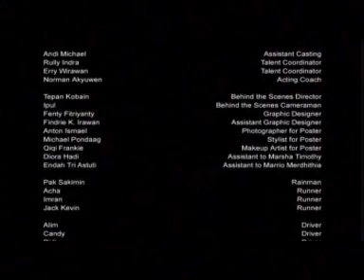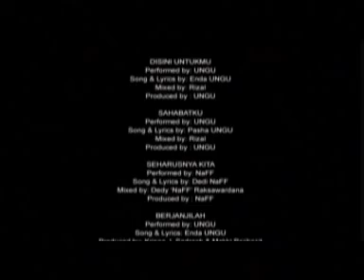Film Jadul COKLAT STROBERI PART 2 - NINO FERNANDEZ, NADIA SAPHIRA, MARSHA TIMOTHY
film merah putih
drama jadul

Segera disusulkan film-film dan klip jadul lainnya , untuk mengenang masa lalu.
Komentar dan masukan dipersilahkan tulis di kolom komentar